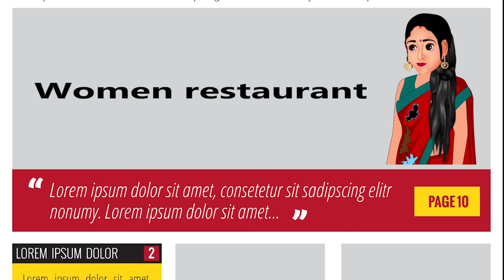गरीब मां बेटी की जादुई पेंसिल | Garib Man Beti Ki Jaadui Pencil | magical moral story in Hindi...